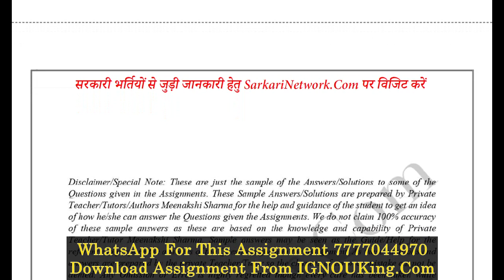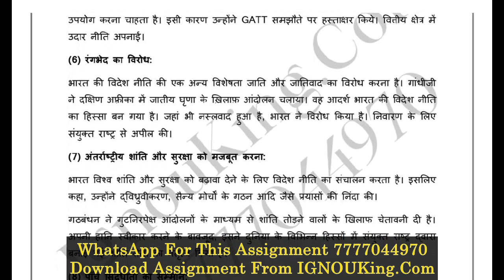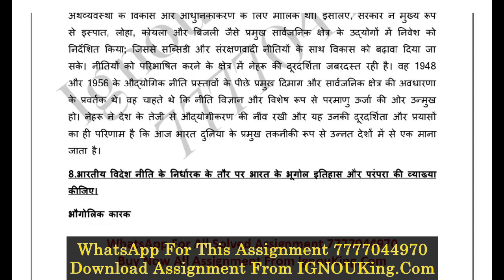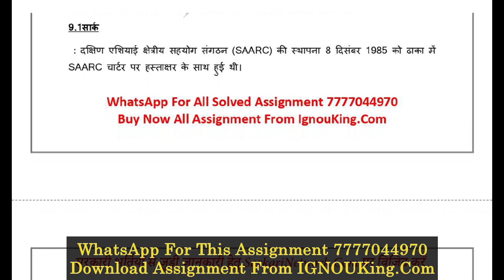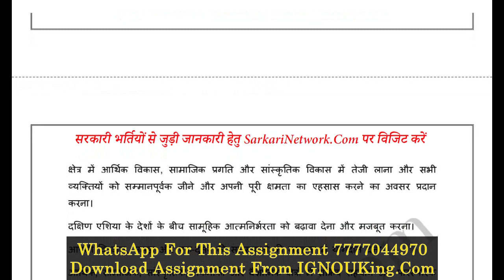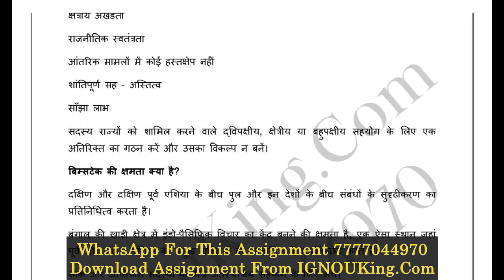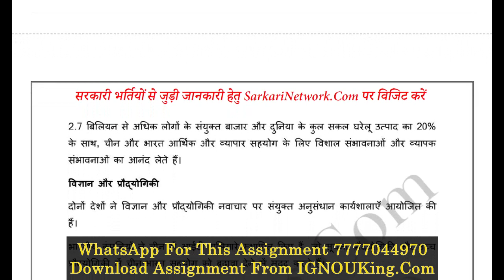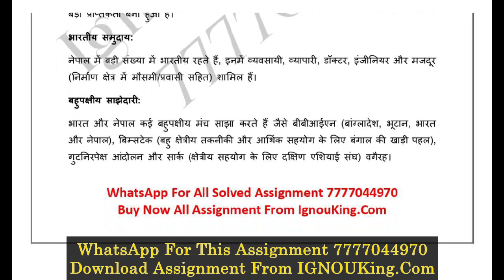MPSE 1 (Hindi Medium) IGNOU Solved Assignment 2023-24 (Exam Session : June 2024, Dec 2024)